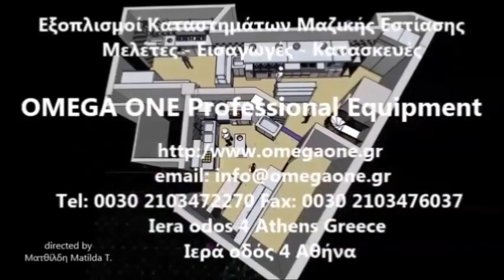Καρβουνιέρα με Σήκωμα στην Πλάτη Charcoal Broiler Griddle with An Upstand- Top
καρβουνιερες μεταχειρισμενες,
καρβουνιερα επαγγελματικη,
ψησταριες λεωνιδας,
ψησταριες ινοχ,
ψησταρια καρβουνου επαγγελματικη για σουβλακια,
καρβουνιερα μεταχειρισμενη,
επαγγελματικη σχαριερα καρβουνου,
καρβουνιερα με σχάρες,
barbecue b&q
Gas & Charcoal Barbecues and Grills
Stainless Steel Charcoal Grill Kebab,
charcoal and smoker grills,
Grill Charcoal Mangal Stainless Steel,
Stainless Steel Grills Charcoal Grill,
Charcoal Broiler Griddle with bottomshelf,
Charcoal Broiler Griddle,
Söküb yığilan manqal barbekü
yıqılan manqal
Barbeky me kapak gjithçka që ju nevojitet në oborrin e shtëpisë suaj
Zgara per pjekje profesionale ne qymyr
شواية فحم للطي والحمل
السلعة غير متوفرة حاليا
Професионални грил скари на дървени въглища със и без аспирация.
Професионални грил скари на дървени въглища
Професионални грил скари на дървени
Charcoal Products
Roštilj na ugljen
Rostilj na ugalj
Barbecue a charbon de bois brasero
Grill mieten
Professionell Grillen mit Kohle
Edelstahl omegaone grill
Holzkohlegrill Snack Serie
Grillen Barbecue
BBQ Grill Ryge ovn
גריל פחמים למסעדות
די אנד אס בע"מ
Grillid ja BBQ
Barbacoa Ruedas Parrilla Inox
Barbecue with square grill
Barbacoas de carbon
Barbecue a carbonella
Barbecue a carbonella in ghisa ad uso residenziale
전문 스테인레스 스틸 숯불 그릴 케밥
Charcoal BBQs
燒烤用具：烤爐 - 陶瓷石 - 電動燒烤 - 燒烤木炭
無煙淨化燒烤爐大型商用無煙淨化烤爐車環保木炭燒烤爐燒烤
燒烤爐戶外烤肉槽戶外便攜木炭燒烤爐子家用大號加厚烤肉
aicina ievērot piesardzību, kurinot grilu
Grilēšanas stundas
galas cepsanai uz oglem
Andre kullgriller Garden
grill med kull
professionele kolen Barbecue
professionele kolen grill met spit
Еда в смокере
Płyta grillowa ryflowana
Churrasqueira Rotativa
Barbecues e Grelhadores Comparar
Gratar pliabil Picnic Time
Gratar pentru camping Brasov
kolgrill, kol grill, smoker webbutik
Professionell rostfritt stål Charcoal Grill Kebab
Barbeku-kanatlı Mangal
Kömürlü Izgara Modelleri
Hiiligrilli camping Grilli
Grill BBQ-Box Hiiligrilli
Zgare qymyri
شواية الفحم
للشواء على الفحم
المهنية الفحم للشواء
Oprema za rostilj
Samostojeci rostilj
Roštilji na ugljen, proizvodnja i prodaja
Професионална скара на едно ниво
Professional grill à charbon
Barbecue grill charbon de bois
Edelstahl Holzkohle Grill, Gastronomie Grill,
Holzkohlegrill  Snack Serie,
Holzkohlegrill freistehend,
თერმული აღჭურვილობა ნახშირის გრელიები ნახშირის ელექტრო გრილი
Kuglegrill SNACK
oLeonidas kuglegrill
מנגל פחמים ברזילאי
גריל פחמים למסעדות
šašlõkivann
professionaalne  šašlõkivann
プロフェッショナルチャコールグリル
carbón Parrilla para Restaurant
Parrilla A Carbón Para Restaurante
CHURRASQUEIRAS A CARVÃO
Churrasqueira Profissional A Carvão
καρβουνιερες μεταχειρισμενες
καρβουνιερα επαγγελματικη μεταχειρισμενη